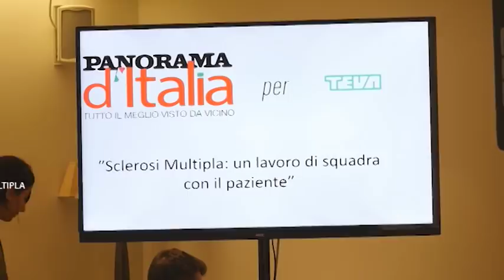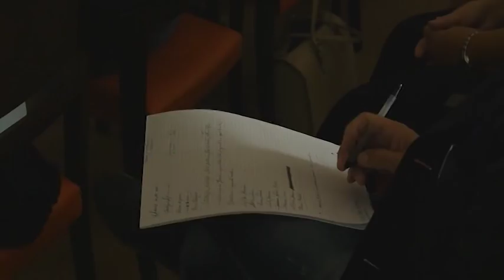SCLEROSI MULTIPLA - PEDIATRIA - CARCINOMA POLMONARE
1. SCLEROSI MULTIPLA, Lavoro di squadra con il paziente
2. PEDIATRIA, Che Giungla Questa Febbre
3. CARCINOMA POLMONARE, Un nuovo studio